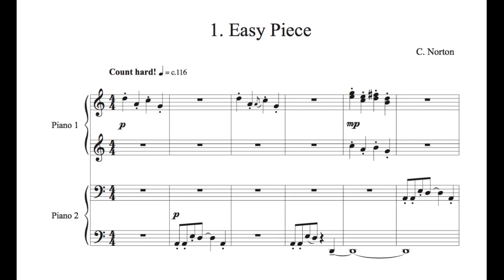C. Norton - 1. Easy Piece - Microjazz Piano duets collection 2 for piano four hands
Christopher Norton, n.1 "Easy Piece" from Microjazz duets collection 2 for Piano or keyboard four hands with score.